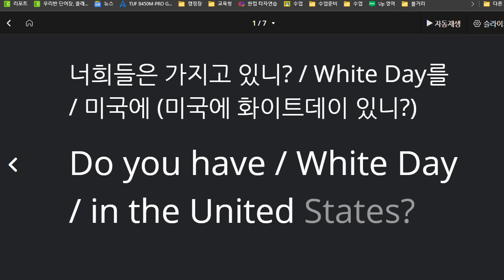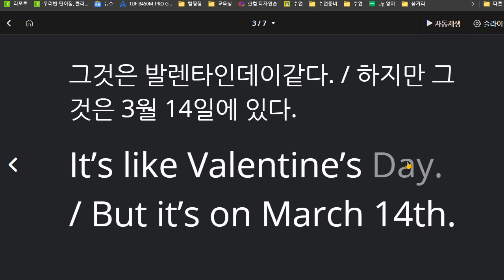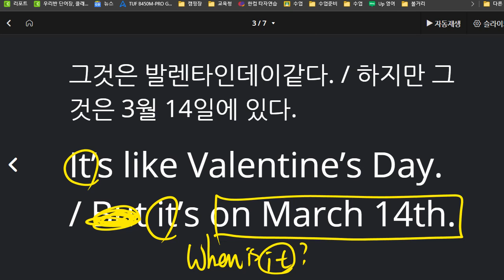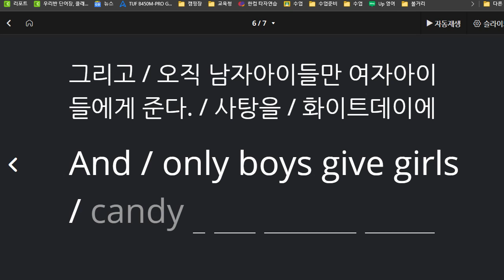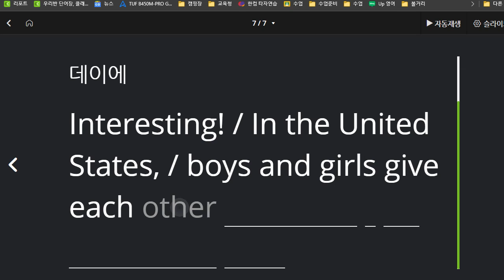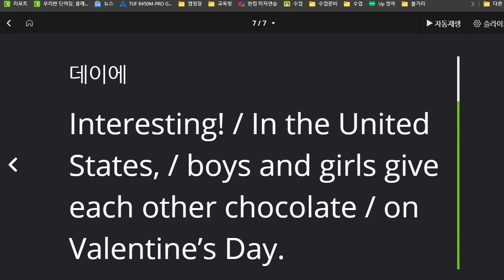김도헌 2021 06 09 통문장 성취도 95